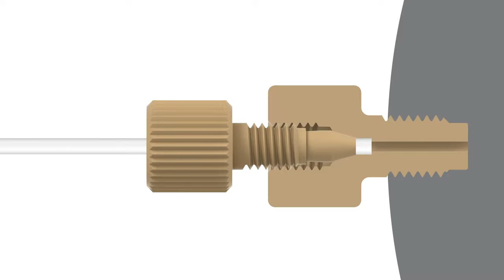Fittings 101 Video Series Overview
Learn the basics of fittings and connections. Learn more by downloading our handbook, Fittings 101: A Practical Guide to Connections and Fittings in Your Laboratory